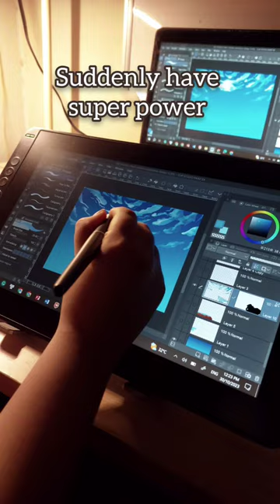Day in a life of an Art student